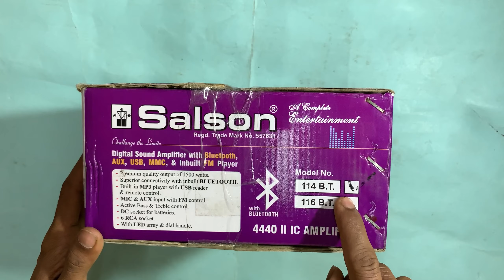Salson Best Amplifier #🔥Best Sound Bluetooth USB Port FM Player Music Player 1500w Re1200/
Salson Best Amplifier #🔥Best Sound Bluetooth

USB Port FM Player Music Player 1500w Re1200/

Premium Quality Output Of 1500 Watts
Superior Connectivity With Inbuilt Bluetooth
Built In MP3 Player With USB Reader
& Remote Control
MIC & Aux Input With FM Control
Active Bass & Treble Control
DC Socket For Batteries 6Rca
Socket With LRD Array & Dial Handle